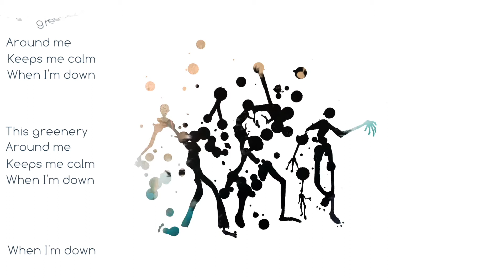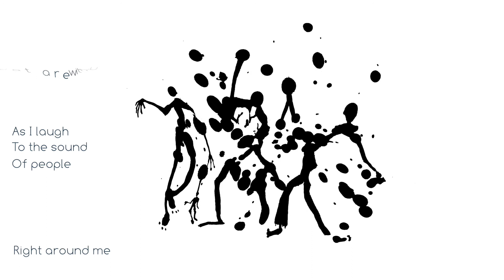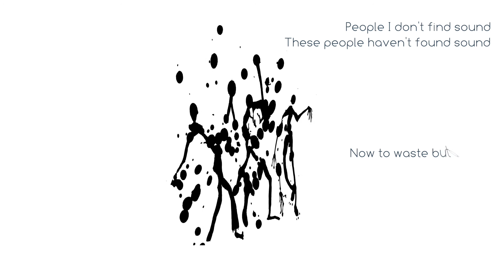Few of us Around (Lyric Video)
Few of us Around - Understudy